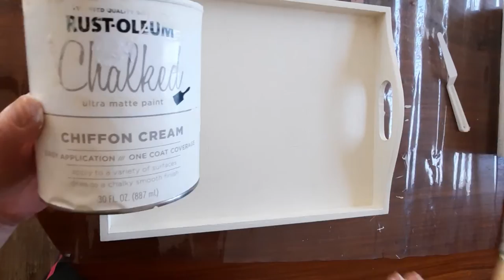Butterfly Serving tray - Part 1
In this weeks video we are painting and decorating a serving tray.

I started by painting the wooden tray using Chalked ultra matte paint, in the color Chiffon cream. Using Modge Podge I decorated the tray with beautiful butterfly patterned napkins.